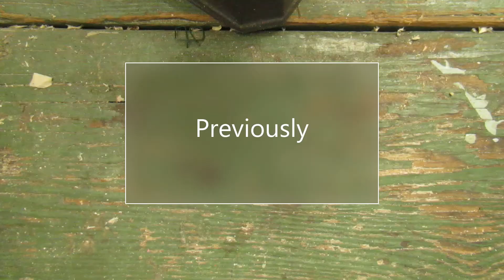Matchbox Motorcycle custom Pt. 2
Today I show the Motorcycle from the Matchbox Motorcycle trailer I modified last video.